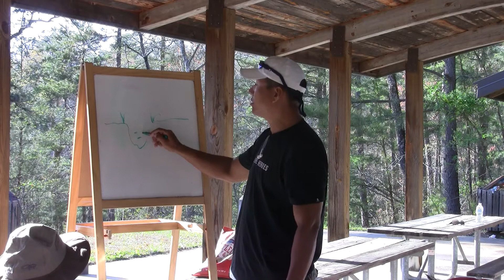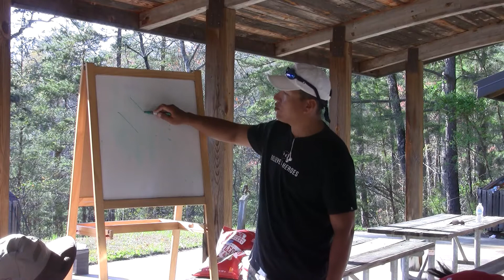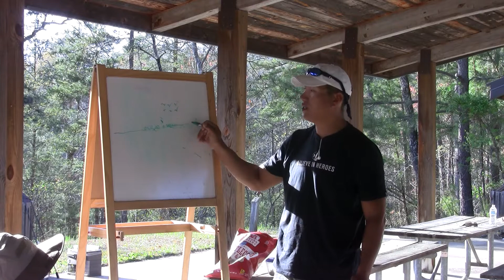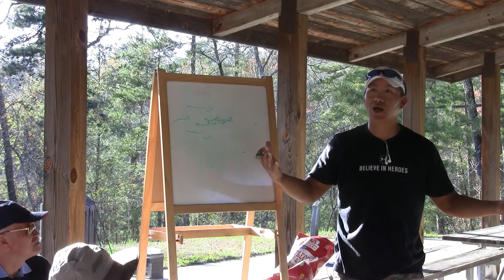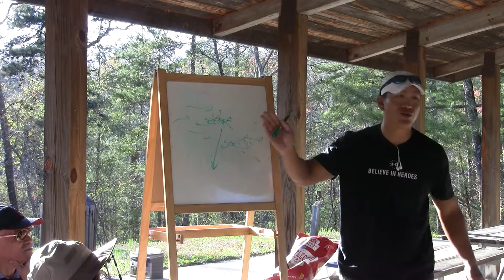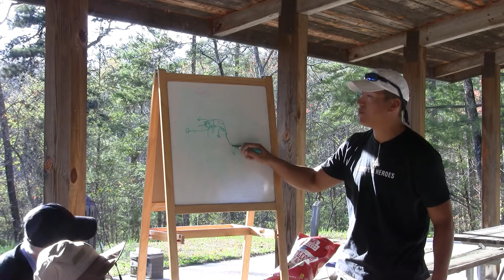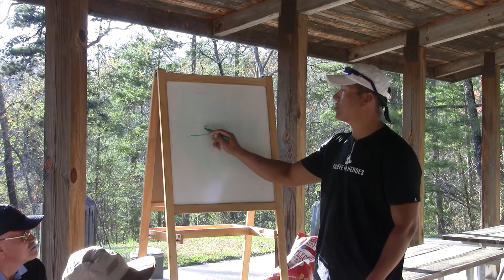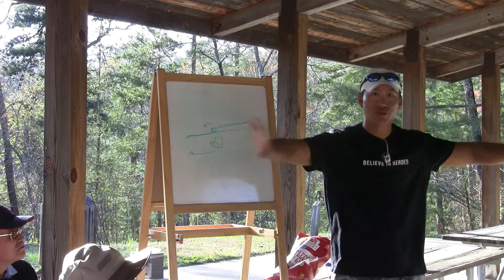Captain Jay(王船长) 讲海钓